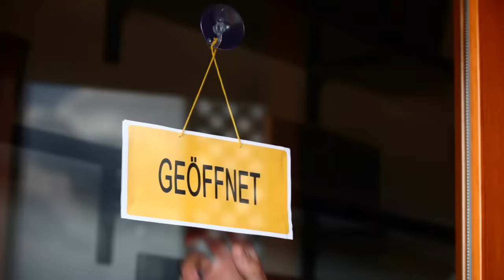OpenWeStand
Wir sehen die Auswirkungen auf Kleinunternehmen. Mit helfen wir dir durch diese schwere Zeit zu kommen. Wir haben Ressourcen zusammengestellt, die dir dabei helfen, offen zu bleiben, auch wenn deine Türen geschlossen sind.

Verwirkliche deine Ideen mit GoDaddy. Mit unseren Tools helfen wir dir zu wachsen und erfolgreich zu werden - online und offline!